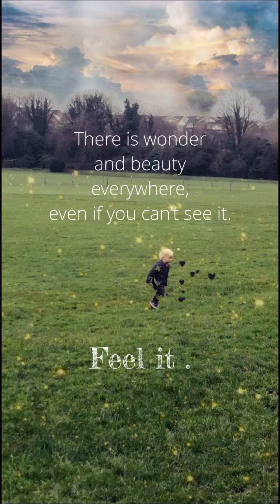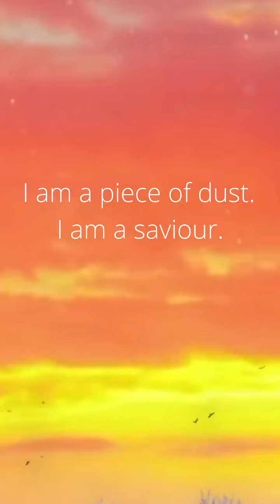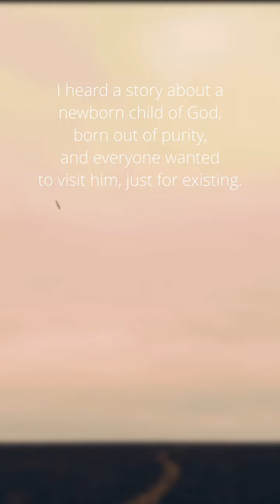Wrenne | la force - Offering - Silent Night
I had some thoughts when I was making this video, so I decided to write them down. I like to imagine I can reveal mySelf.
The Spotify link for this song is below.
Merry Christmas